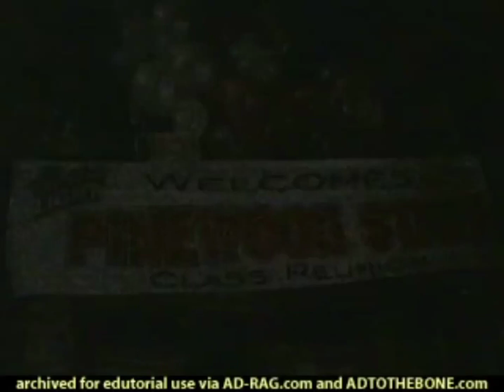Coors Light Commercials (2001) - David Spade